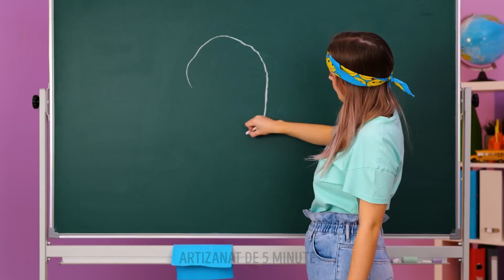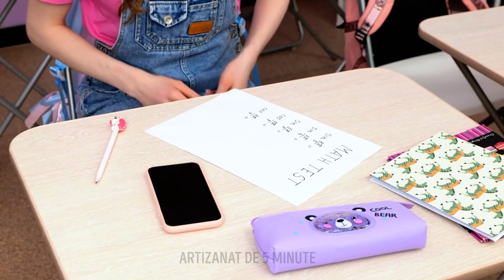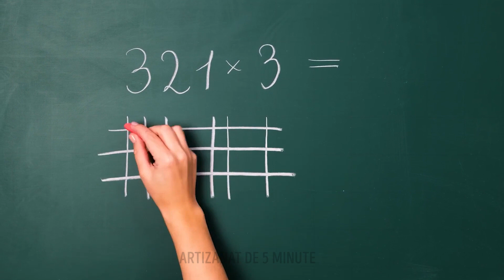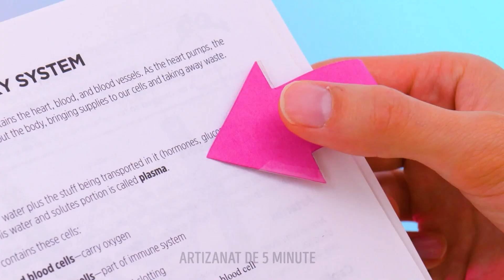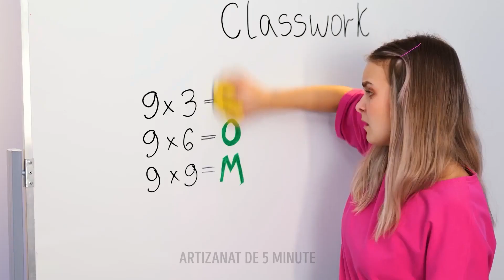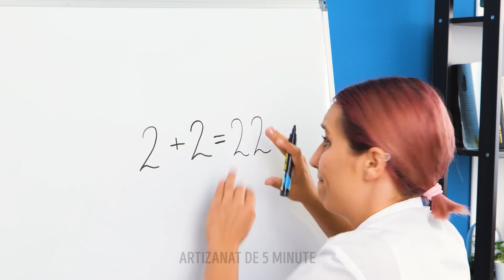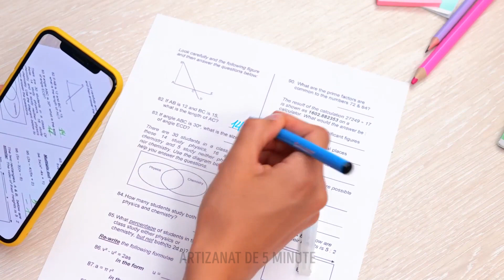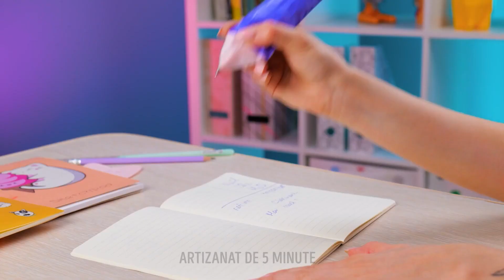CREAȚII ȘCOLARE COOL ȘI TRUCURI UTILE PENTRU ÎNVĂȚAT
Salutare, prieteni! Descoperiți-vă adevăratul potențial cu aceste creații școlare uimitoare și trucuri de studiu! În acest clip o să vă arătăm cum să transformați rechizitele școlare obișnuite în instrumente distractive și funcționale care vă vor stimula productivitatea și creativitatea. De la organizatoare DIY la tehnici inteligente de luare a notițelor, aceste trucuri vor face ca studiul să fie mai plăcut și mai eficient.

Pregătiți-vă să vă îmbunătățiți procesul de învățare cu:
- Coperte personalizate pentru caiete pentru un plus de originalitate 📒
- Strategii de luare a notițelor clasificate pe culori pentru a reține mai bine informația 🌈
- Suporturi DIY pentru creioane pentru a vă păstra biroul organizat ✏️
- Tehnici de stimulare a memoriei pentru a lua note mari la examene 🧠
- Sfaturi de gestionare a timpului pentru a vă maximiza sesiunile de studiu ⏰

MARCAJE TEMPORALE:
00:07 - Gumă de șters DIY făcută din lipici cald
01:03 - Cum să desenați un cerc perfect
01:57 - Trucuri de organizare pentru pictori
02:41 - Truc inteligent cu markere